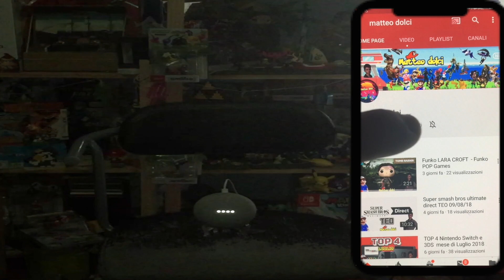cadence of hyrule - Nintendo switch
un gioco davvero bello vivace e con la musica di the Legen of zelda
un gioco inde che nintendo si e fidata e le ha dato i personaggi.

scrivete nei commenti che ne pensate.

al canale youtube:

e guardate il  sito